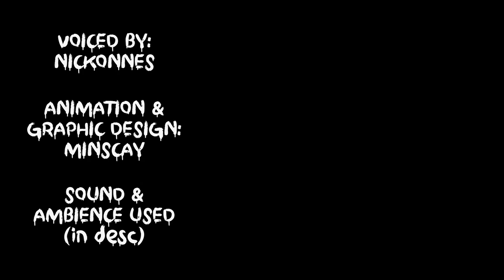THE PLUG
Thank you for checking this out! Look forward to more soon!
Here's the sub link just in case you didn't see the button.
Go on, click it.